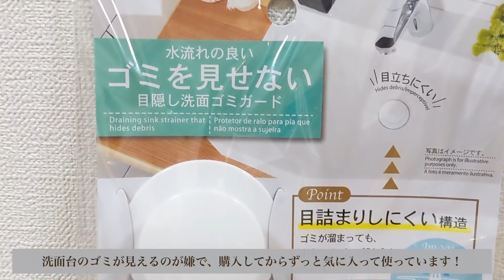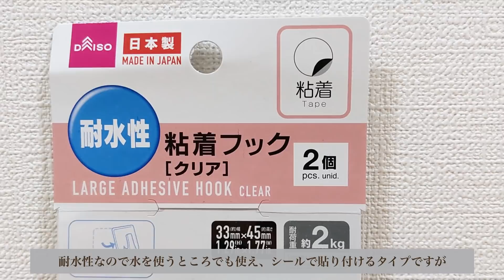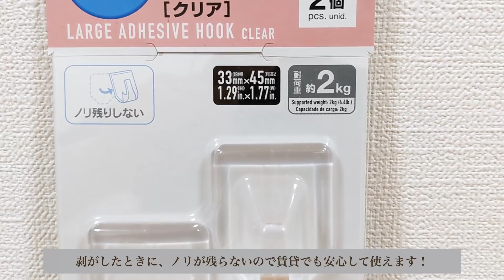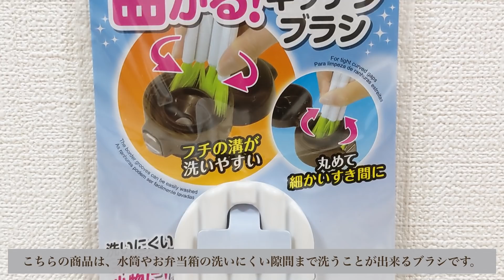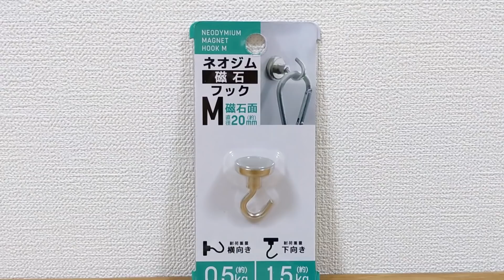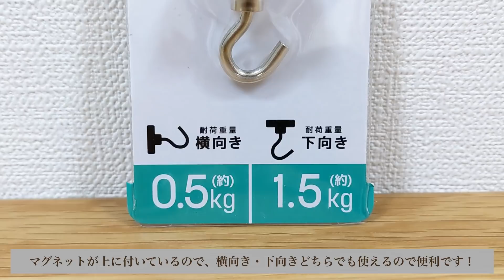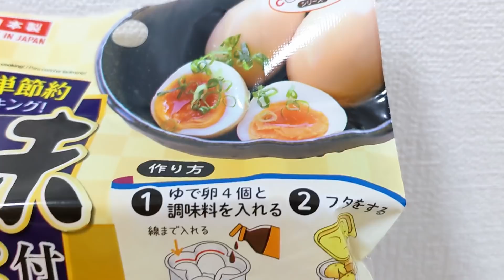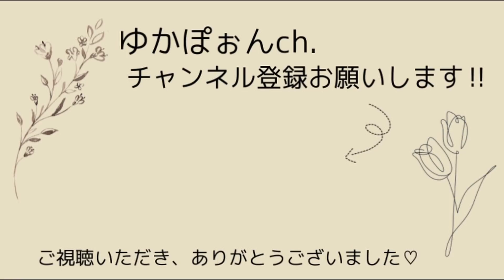【これが１００円！？】ダイソー購入品紹介／SNSで話題の商品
動画を見てくださって、ありがとうございます！
ゆかぽぉんです♡

お料理・家事が大好きです！
【より良い暮らし】をモットーに投稿していきます!!

今回はダイソーの購入品紹介です。
便利グッツやリピート商品をたくさん購入してきました
購入を検討している方の参考になれば嬉しいです。

Instagramもぜひ見てね！！